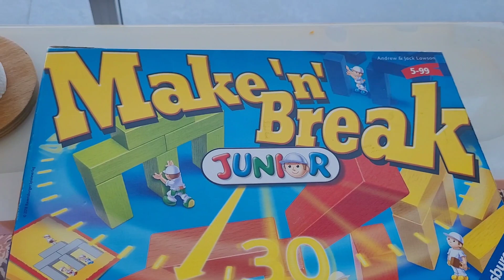Make'in Break Yap ve boz oyunu